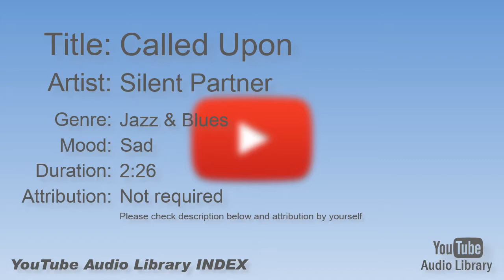Called Upon Silent Partner Jazz & Blues Sad YouTube Audio Library BGM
Title:  Called Upon
Artist:  Silent Partner
Genre:  Jazz & Blues
Mood:  Sad
Duration:  2:26